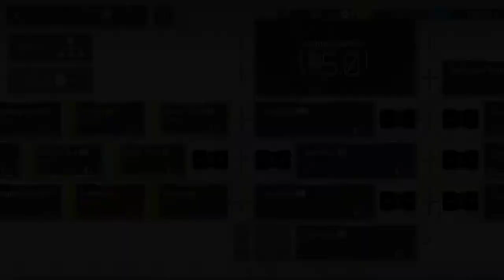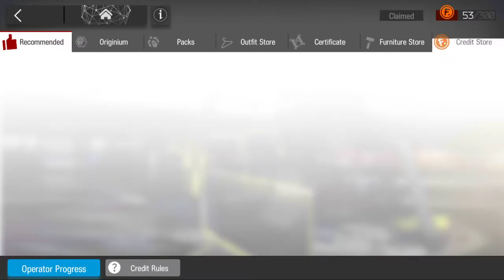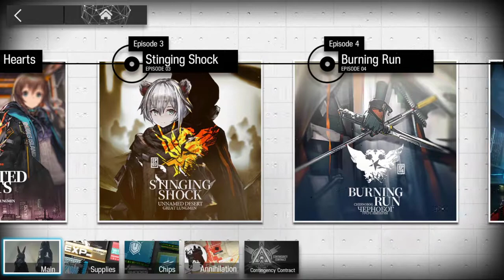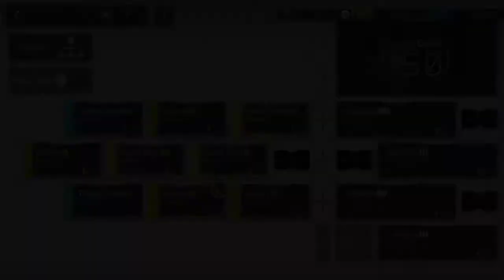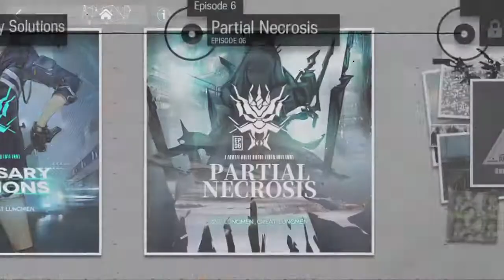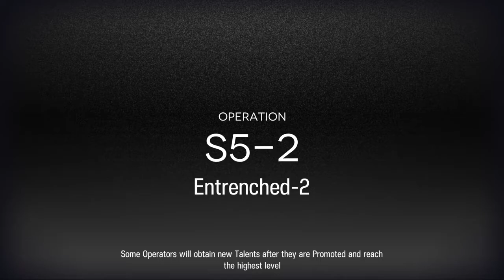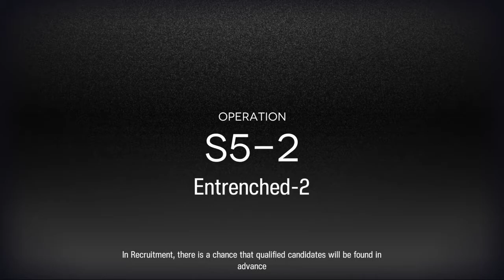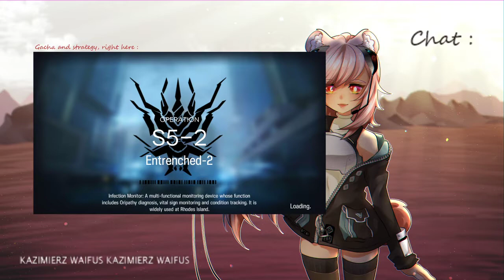Discord stream archive : E2 Exu! (FR)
Hey,
I mostly stream on discord instead of twitch. This time I decided to record that since it was my second E2.

00:00-5:30 crafting of resources (planned)
5:30-6:54 Wolverâne telling me he used my Skadi
6:54-8:00 it begins... Exusiai exp!
8:00-8:30 realization
8:30-9:15 im fucked
9:15-10:18 definitely not enough LMD
10:18-11:15 the suffering starts
11:15-12:30 first level
12:30-13:28 we talked about different things
13:28-15:08 LMD!!
15:08-17:13 dying inside, base stuff
17:13-19:55 trying to diversify the farming stages (despair of my brother)
19:55-20:00 YAMERO
20:00-23:35 nothingness
23:35-24:29 DONT
24:29-25:49 finally some bright idea
25:49-26:00 Anni 3, road to 375 kills and the LMD rewards

26:00-29:00 building anni3 squad (only high rarity units kek)
29:00-29:05 LOL LV 69 SUPPORT UNITS KEKW NICE MEME
30:02-31:35 final touches to the squad.
31:35-32:45 lets goooo
32:45-32:50 NEVERMIND
33:22-35:30 LETS GOOO FOR REAL THIS TIME
35:30-36:30 longest time out ever
38:07-38:13 saddest realization about my girl Grani
38:25-38:40 ah shit, here we go again...
38:40-39:39 FINAL TOUCHES TO THE SQUAD
39:39-59:55 real run for annihilation 3
59:55-1:01:25 350 timestamp
1:06:34-1:07:05 End of anni run, cleared the map unexpectedly!!
1:07:15-1:09:25 Pain peko. Insanity begins for real.
1:42:10-1:44:23 LAST LMD FARM LEVEL

1:44:23-1:44:28 "I made it."
1:44:28-1:48:15 EXUSIAI ELITE 2 MOTHERF*CKERS